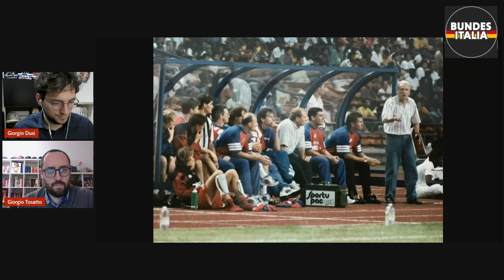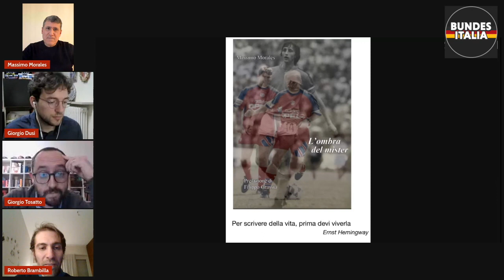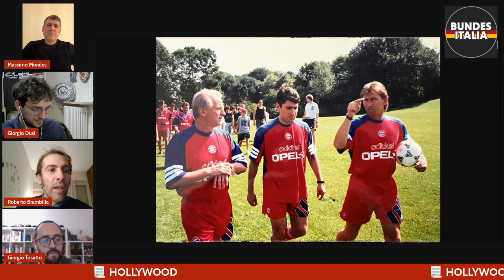PROST! Puntata 0 | Intervista a Massimo Morales: Trapattoni, il Bayern e non solo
Il nostro nuovo format si chiama PROST e nasce con l'obiettivo di portarvi le figure che legano l'Italia al calcio tedesco. Un viaggio tra birra e pallone. Nella puntata zero abbiamo avuto ospite Massimo Morales, uomo che conosce il calcio tedesco da decenni, vice di Trapattoni al Bayern e molto altro.

Con Giorgio Dusi, Roberto Brambilla e Giorgio Tosatto.

BundesItalia è la casa italiana del calcio tedesco.